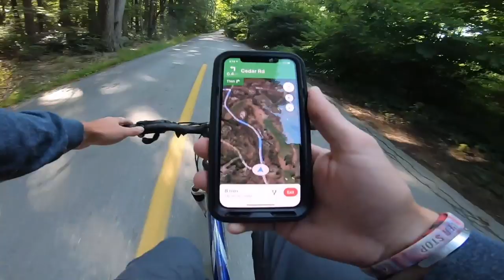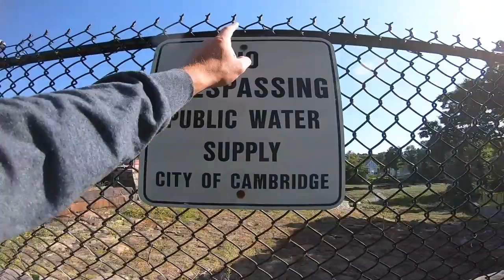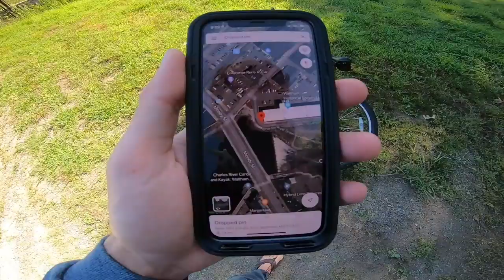Fishing an URBAN CLEARWATER CREEK!! (IMPOSSIBLE Bike Fishing MISSION)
The Gear Used Today:
𝗥𝗢𝗗 -- 7' Medium Casting -- 7' 1" Med. Light Spinning
𝗥𝗘𝗘𝗟 -- 6.2:1 GR 200 Casting Reel -- 2500 Spinning Reel
𝗟𝗨𝗥𝗘 -- Googan Baits Rattlin' Ned -- Catch Co. Baby Bullshad
𝗟𝗜𝗡𝗘 --  10lb Braid -- 12lb Fluorcarbon
𝗧𝗘𝗥𝗠𝗜𝗡𝗔𝗟 -- 1/8oz Mushroomhead Jig

🌤 Weather Conditions ⛈
Temperature -- 82-86oF
Est. Water Temp -- 66-68oF
Cover -- thick grass mixed in chunk rocks
Clouds -- mixed clouds mostly sunny
Rain -- none
Wind -- 2-5mph

Editing software
Camera Case